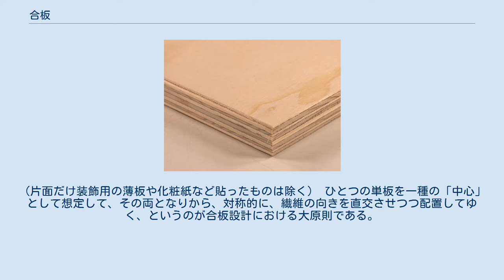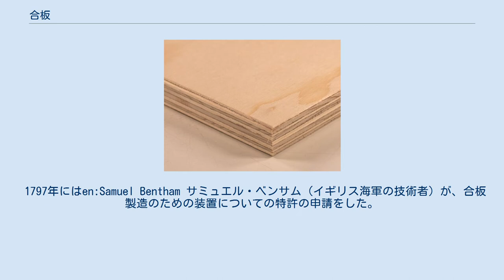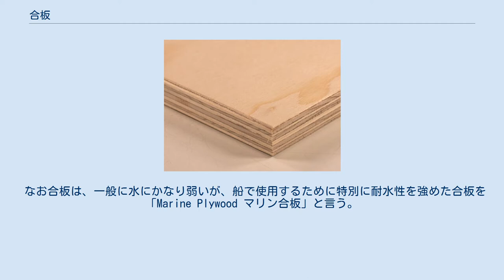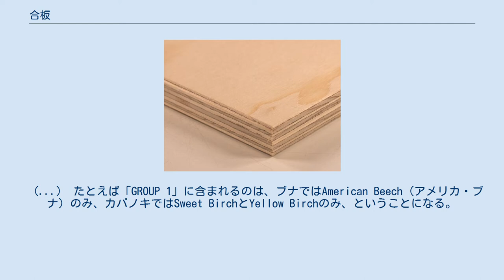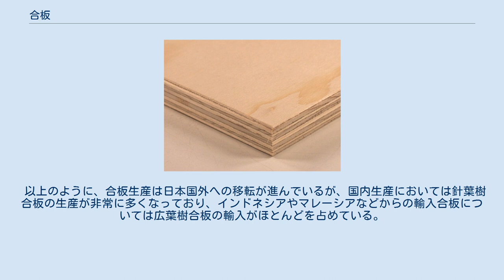合板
合板の構造 合板（ごうはん、英: plywood プライウッド）は、薄くスライスした単板（ベニヤ）を多層、接着した木質材料である。
 英語の「plywood」（プライウッド）の「ply 」（プライ）とは、層がいくつも重なった状態、つまり「積層」「多層」のことを指しており、「plywood」で「積層木材」を意味する。
 日本では、かつては合板を「ベニヤ板」（ベニヤいた）又は「ベニア板」（ベニアいた）と呼ぶことが多かった。
「veneer」（ベニヤ、ベニア）は薄くスライスした単板（突板）のことで、「ベニヤ板」は「ベニヤ」から成る「板」ということになるが、「ベニヤ板」のことを「ベニヤ」を略すこともあり、両者の区別は厳密ではなかった。
 合板は、材木を薄くスライスしてできたベニヤ（単板）を1枚ずつ繊維方向に直交させながら接着して積層したものである。
一般に、反り（そり）を軽減するためにさまざまな工夫がされている（後述）。
近年の合板では、最も一般的には、1～3mm程度のベニヤを多数枚、大抵は奇数枚、繊維方向が90°に、つまり直交するように、互い違いに重ねて接着（より詳細に言うと、大抵は 熱圧接着）されて多層構造になっている。
稀に線維方向が45度ずつ異なる層を重ねたものなどもある。
 合板を構成している層の数は、大抵は奇数である。
（片面だけ装飾用の薄板や化粧紙など貼ったものは除く） ひとつの単板を一種の「中心」として想定して、その両となりから、対称的に、繊維の向きを直交させつつ配置してゆく、というのが合板設計における大原則である。
対称性を確保することで反り（そり）を軽減したり、寸法安定性を確保する。
 では、突板を偶数用いて合板を作りたい場合はどうするかと言うと、たとえばJAS認定を取得している市販の構造用合板の中には、単板の枚数が4枚や6枚など偶数になっているものも一般的に市販されているが、この場合、中心の2枚の単板は、繊維の向きを同じ方向にしてあり、合板の厚み方向から見た繊維の向きの分布は、やはり中心対称である。
 同方向に繊維が走っている中心部の単板2枚は、力学的には1層とカウントすべきであるから、このような合板は、単板の枚数は偶数でも、層数に着目するとやはり奇数である。
 なお「接着剤の塗布工程での都合を根拠に、単板の枚数を奇数にすれば単板の両面にいっぺんに接着剤を塗布することで生産工程が簡略化できるから、単板の枚数を奇数にしているのだ」といった主旨の説明がなされることもあるが、これは原因と結果を取り違えた不適切な解説であり、正しくない。
合板製造工程における接着剤塗布の方法には複数あり、片面に塗布する工程を採用している工場もある。
この場合、上記のような合理化は成り立たないし、現実にも、4枚や6枚、8枚など、偶数枚の単板を用いてつくられたJAS認定の構造用合板（中心の2枚は繊維を同じ向きにした）が、市場で普通に販売されている。
 なお、繊維の向きを直交だけでなく45度にした層を加えた「斜行型合板」もその性能の高さは古くから研究されており、量産化を目指しつつ試作したものにおいても、従来の合板よりせん断性能に優れた結果が報告されている。
異方性のある木材をよりよく使いこなす上で、このような研究は有望な技術をもたらすと期待されているが、斜め向きの単板を安価に量産することにまだ難しい部分があり、さらなる研究が求められている。
 合板は数千年前から作られており、紀元前3500年前の古代エジプトに、単板を互い違いに重ね合わせた合板から作られた製品が産出されている。
元々は良質な木材の不足のために、合板は作られた。
品質の劣る木の表面に、薄くスライスした木材を接着剤で貼り付けた。
構造的な利点は偶然のものだった。
合板を発明したこの方法は、歴史の中で繰り返された。
例えば、アイルランドのシェリダンなどの家具メーカーの多くが合板を使用した。
 1797年にはen:Samuel Bentham サミュエル・ベンサム（イギリス海軍の技術者）が、合板製造のための装置についての特許の申請をした。
 1837年頃にはサンクトペテルブルクで機械の製造を手がけていた実業家イマニュエル・ノーベル（アルフレッド・ノーベルの父）によって、針葉樹の丸太からロータリーレース（丸太をかつら剥きする機械）によって得られた単板を使った合板の発明がされた。
イマニュエルは発明で財を築いたため、アルフレッドに複数の家庭教師をつけ、化学をさらに学ぶためにパリやアメリカへの留学する資金ともなった。
 19...